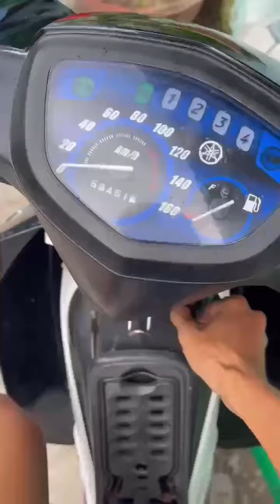Review Wika Thunder ghi luôn hattrick??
Wika Sport Viet Nam
🏢 Văn phòng: Ô 23 Lô 1, Đền Lừ 2, Hoàng Văn Thụ, Hoàng Mai, Hà Nội